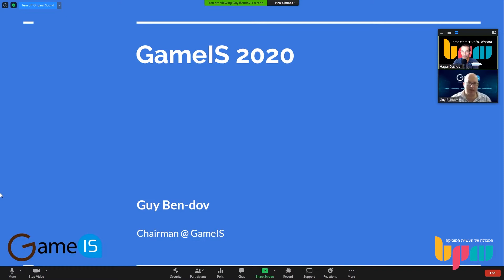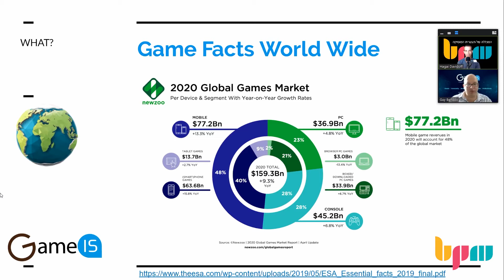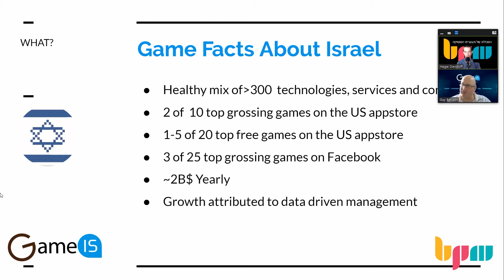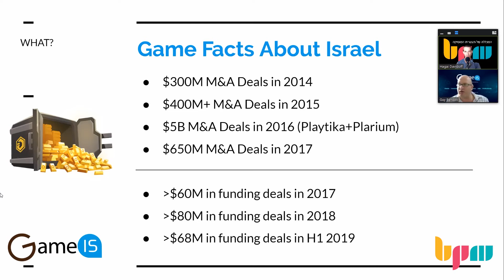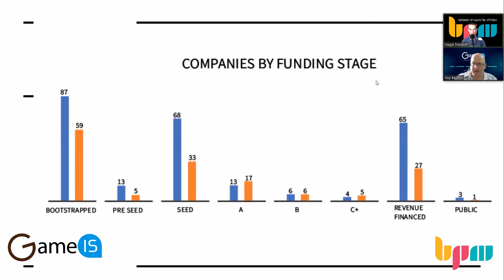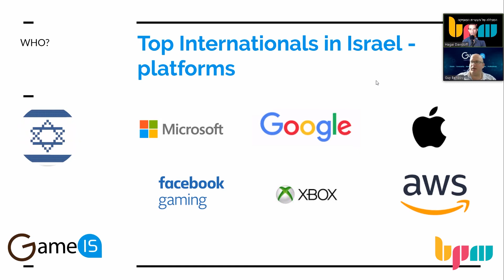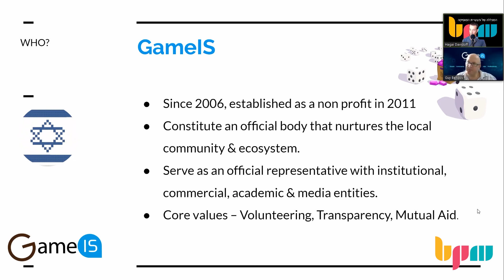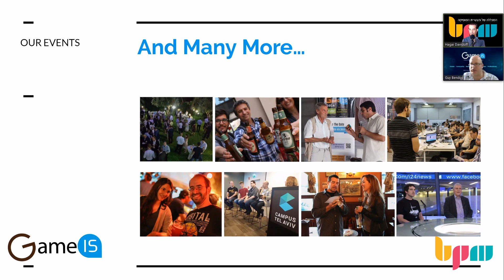תעסוקה למוזיקאים בעולם משחקי הוידאו, שיחה עם גיא בן-דב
צפו בשיעור האונליין שהתקיים אונליין עם גיא בן-דב בנושא תעשיית המוזיקה ומשחקי הוידאו, בהנחיית חגי דוידוף, מרצה למוזיקה למשחקי וידאו במכללת BPM. במהלך השיחה, סקר גיא מגמות בתעשיית משחקי הוידאו, המקום של ישראל בתוך התעשייה העולמית, אפיקים ופלטפורמות מתפתחות בתחום,  ועוד רבים.

גיא בן-דב הוא יו"ר עמותת GameIs, המרכזת את פעילות פיתוח משחקי הוידאו בארץ, זאת לאחר שלקח חלק פעיל בעבודה עם חברות פיתוח משחקים בארץ במשך מעל 20 שנים.

לפרטים על לימודי אונליין בתחום המוזיקה למשחקי וידאו היכנסו לאתר או חייגו: 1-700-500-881